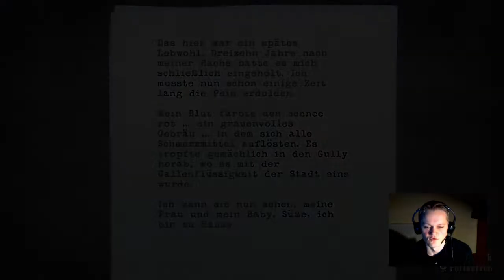Let's Schlotter! Alan Wake #005 [Facecam] (Stream-Mitschnitt 2/5)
Seinen Urlaub hat sich der Mystery-Autor Alan Wake wohl auch anders vorgestellt. Abschalten und seine Schreibblockade überwinden war der Plan, stattdessen verschwindet seine Frau Alice und dann wird er auch noch von offensichtlich wahnsinnigen Leuten gejagt, die ihm ans Leder wollen. Und was hat diese ganze Sache mit den Schatten auf sich? Und was ist Traum? Was Wirklichkeit?

In diesem Mystery Spiel begeben wir uns auf die Suche nach unserer Frau und stehen einer großen Hürde gegenüber: Unserer eigenen Psyche.

Spiel: Alan Wake
Plattworm: PC
Publisher: Remedy Entertainment